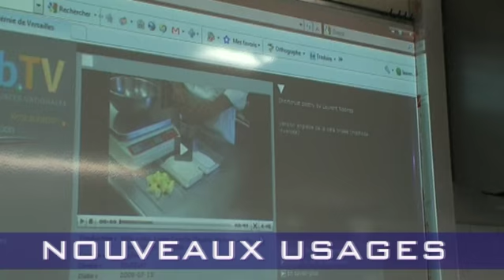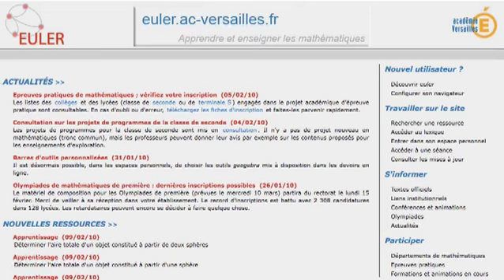Versailles, académie numérique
L'académie de Versailles s'est résolument tournée vers le numérique pédagogique et les équipements du XXIe siècle. Nouveaux outils ( le TNI, la classe nomade, la baladodiffusion) qui améliorent la participation en cours et la collaboration entre élèves. Nouveaux usages qui augmentent la motivation à apprendre, favorisent les échanges et dune manière générale, la réussite scolaire. L'espace numérique de travail (ENT) modifie positivement la relation entre les acteurs de la communauté éducative.
Réalisation : Pôle Images Numériques du CRDP de Versailles. Victor Cazals, Bruno Farnier.